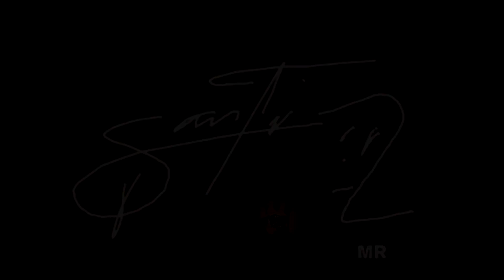FANTASMAS EN la CASONA SAN JOSE Colima👻‼️